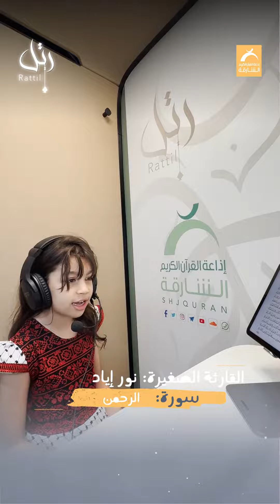القارئة الصغيرة نور إياد - سورة الرحمّن